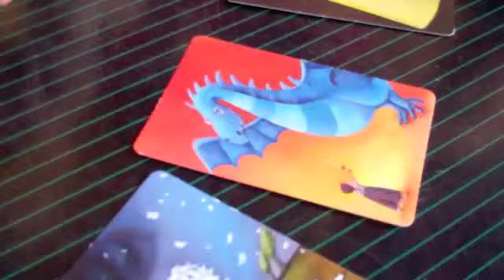2011-Monday English Cowboy Camp 2011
8-12 year olds
Siete Robles
Estella, Spain